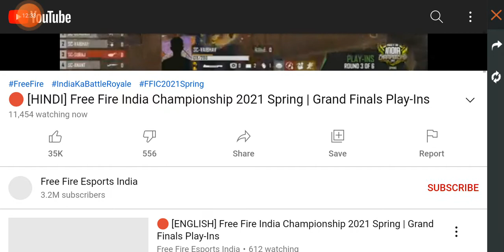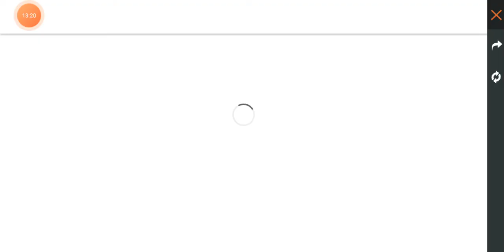white eagle BRO